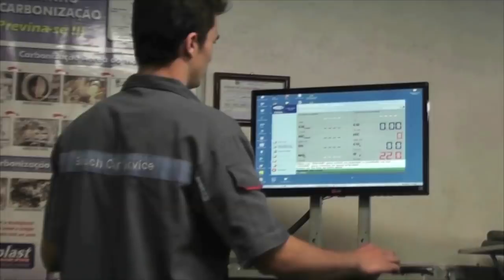Presença de Bicicletas Motorizadas no trânsito chama a atenção da comunidade de Tapes..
A situação do trânsito em Tapes tem se complicado desde que as chamadas bicicletas motorizadas passaram a ser frequentes nas ruas e avenidas do Município. Não só o trânsito, mas a segurança de muitos adolescentes parece estar também em alerta. Na sexta-feira passada quando um dos três jovens que realizavam um racha na Avenida Assis Brasil, foi levado a delegacia pelo ato infracional praticado, a discussão sob o tema aumentou. O jovem conduzia uma bicicleta motorizada, veículo que dia a dia amplia em número na cidade. Nossa reportagem buscou ouvir a Brigada Militar, poderes legislativo e executivo do município, para entender o caso e responder a uma pergunta. De que forma é possível regular o tráfego deste tipo de veículo, um tema aparentemente simples?